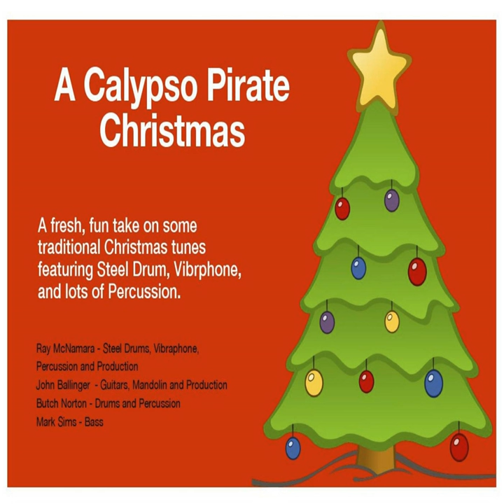Santa Claus Is Coming to Town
Santa Claus Is Coming to Town · Calypso Pirates

A Calypso Pirate Christmas